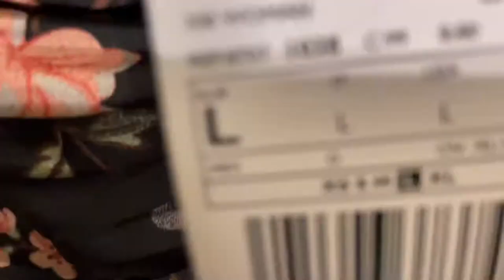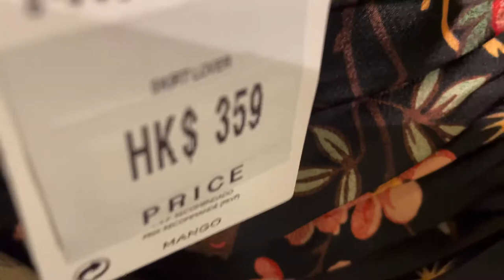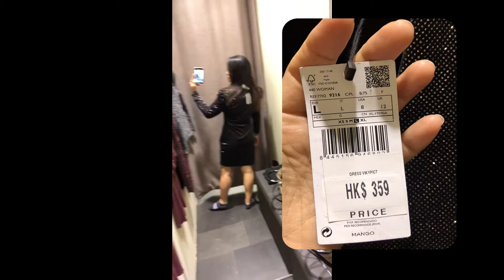MANGO LATEST COLLECTION SHOP WITH ME *STORE WALKTHROUGH MANGO SALES!!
Here's a MANGO LATEST COLLECTION SHOP WITH ME in Last week of December 2020, Ladies please BUCKLE UP!! Mango currently on BIG Winter SALES as well.
please help me grown my channel in 2021.
I will appreciate your support in this channel.
Simply Me Rosie xxx
Please visit Mango Website in your Country.